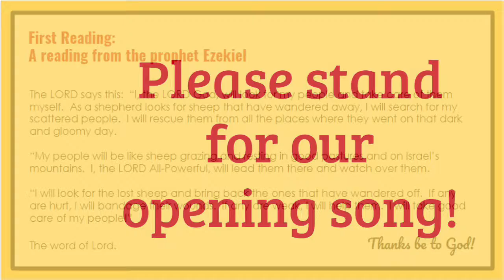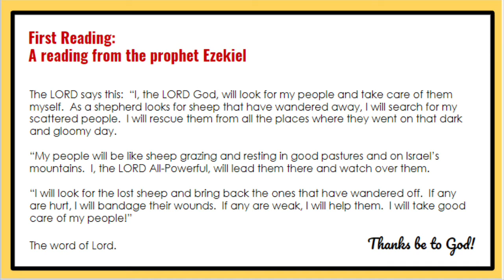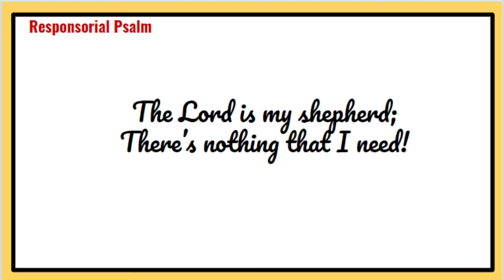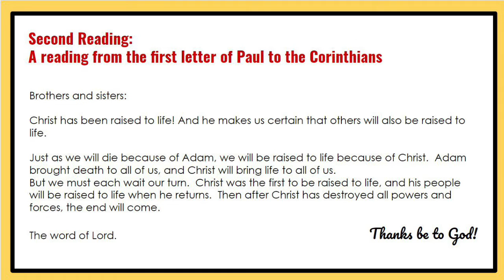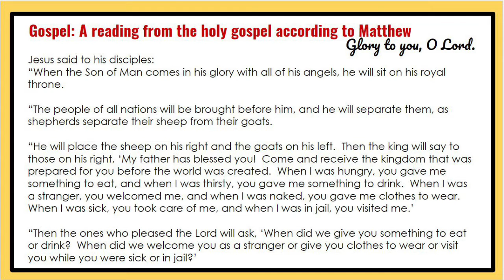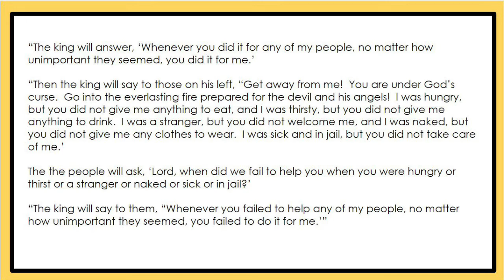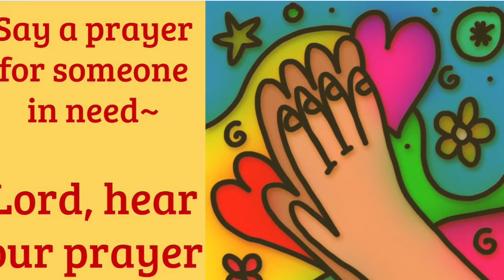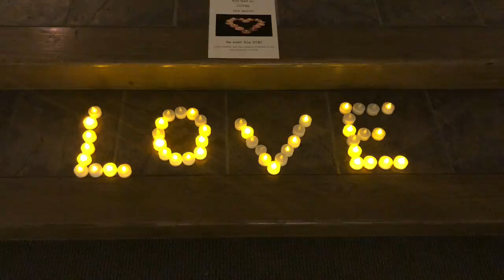CLW Nov 22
St. Jude Children’s Liturgy of the Word November 22, 2020